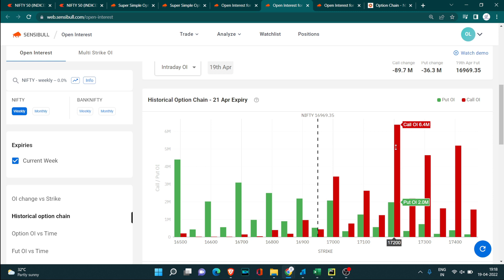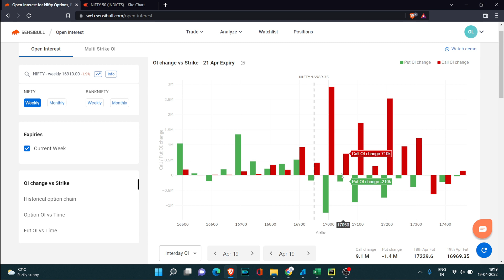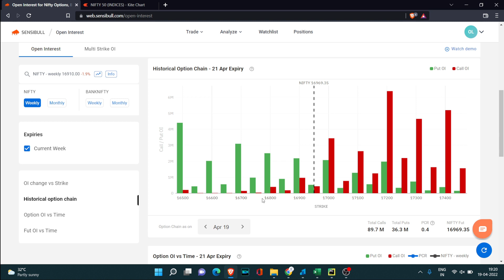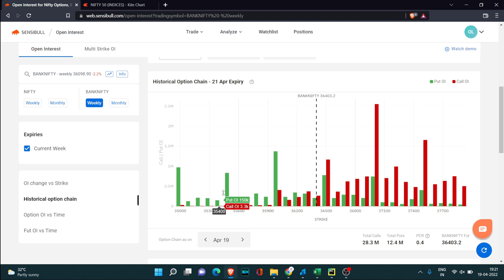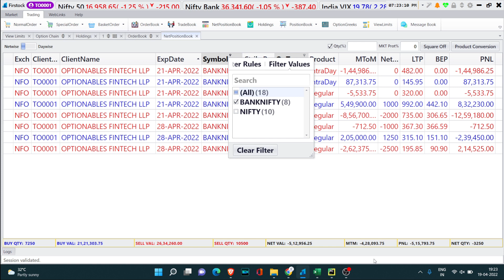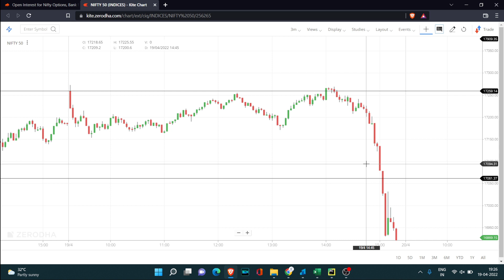Huge Market Crash | Detailed Trade Report | Market Analysis | Optionables | 19-April-2022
Delta Exchange Link

courses.optionables.in

1) Fundamentals of Option :  OPTION100
2) Common Sense Investing : OPTIONABLES100

Link to Excel Sheet and Option Payoff Graph